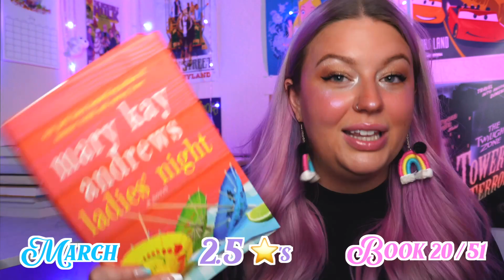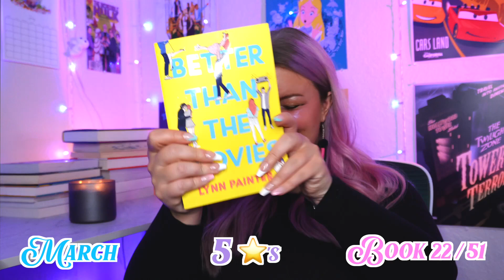All Of The Books I've Read in 2023 So Far (best & worst) 💕 Mid Year Reading Wrap Up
Here are all of the books I have read (best & worst) in 2023 so far! 💜 My OFFICIAL Mid Year Reading Wrap Up!! Let me know your thoughts & rating if you have read any of these as well! ✨

• 1 Corinthians 13:4 “Love is patient and kind; love does not envy or boast; it is not arrogant or rude.”